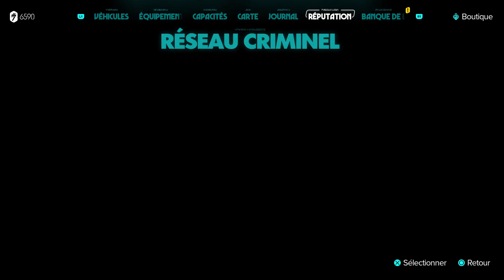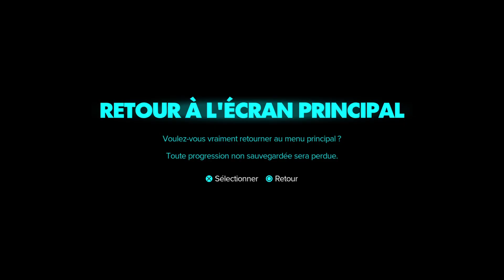Star Wars Outlaws #5 - Quêtes, recherches de matos et améliorations diverses (Playthrough FR)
Playthrough de Star Wars Outlaws, Édité par Ubisoft et Développé par Massive Entertainment.

Aucunes des vidéos du Playthrough ne sont monétisées, tous les droits reviennent à Ubisoft, Massive Entertainment ou/et Associés